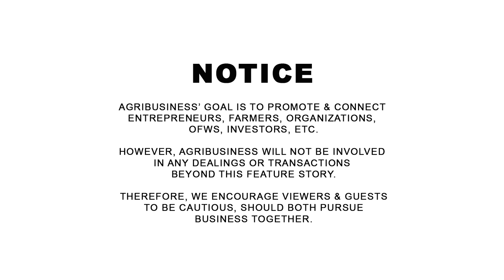2.7 - 3 Million Breeder Eggs / 100 Million Gross Income 16 Mo Cycle. Ma Inspire sa mga Big Players!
2.7 - 3 Million Breeder Eggs / 100 Million Gross Income 16 Months Cycle. Ma Inspire sa mga Big Players! Boboy Valles 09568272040, BCV Farm, Iba, Zambales. AGRIBUSINESS MERCH | WANT TO BE FEATURED? CONTACT Messenger: Buddy Gancenia, 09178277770 | Agribusiness How It Works. Instruct. Inspire. Succeed.